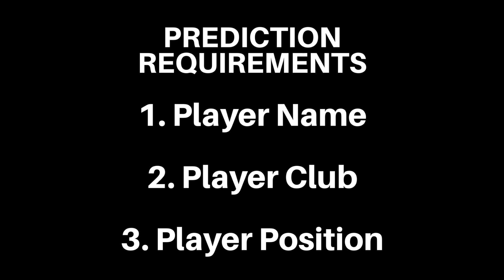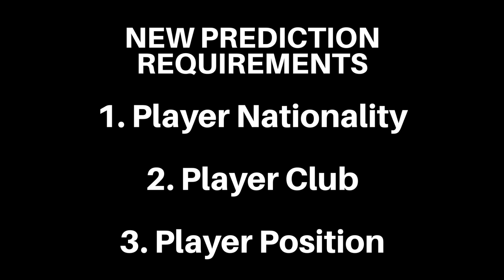FIFA MOBILE GAME SHOW UPDATE! NEW BETTER PRIZES, STRUCTURE & EASIER TO WIN! DON'T MISS IT!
FIFA Mobile Pack Opening Game Show new update, better prizes and also two different formats in a month! Easier to win! FIFA Mobile 17 | FIFA Mobile iOS Android

*PRIZES ARE SUPPLIED BY EA*
This is a game show supported by EA, thanks so much for making this possible to help the FIFA Mobile Community.

THE LINK FOR A CHANCE TO PARTICIPATE IN NEXT WEEK'S (WEEK 9) HIGHER/LOWER GAMESHOW (CLICK BACK DAILY TO COMPLETE CERTAIN DAILY TASK TO HAVE MORE CHANCES TO WIN)

Game Show Schedule:
Every Week Sunday, (12AM GMT+8)
*May be still Saturday on your timezone, please convert!*
Week 1 of 4: FIFA Mobile NCP Predictions Game Show
Week 2 of 4: FIFA Mobile Higher or Lower Game Show
Week 3 of 4: FIFA Mobile NCP Predictions Game Show
Week 4 of 4: FIFA Mobile Higher or Lower Game Show
*NCP = NATIONALITY, CLUB, POSITION*

Previous Game Show episodes could be viewed in my video list!

BNY's Social Account! Follow me now :)
Instagram (Personal): Bryanngjy
Music Name: Goblins from Mars - Cloud Chaser (Non-Copyrighted Trap)